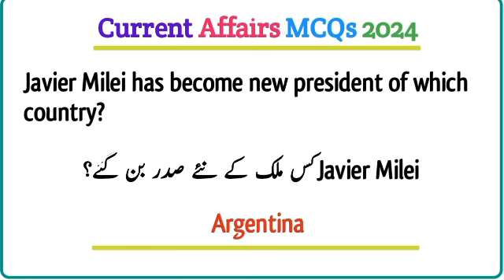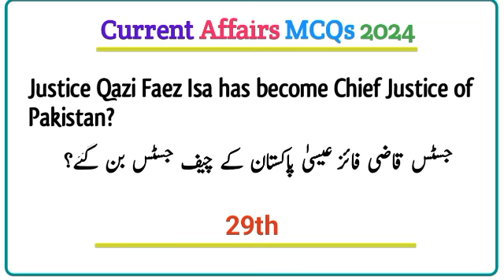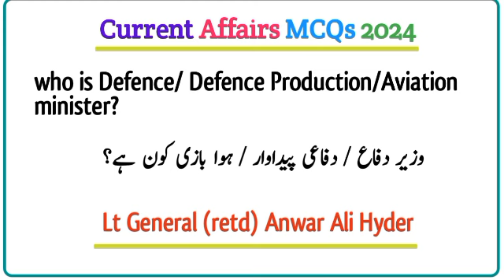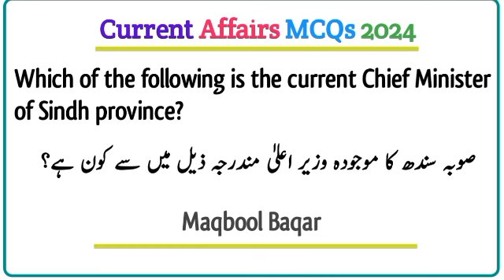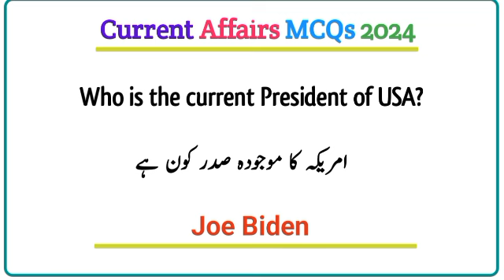Current affairs of pakistan and world affairs mcqs for all compititive exam.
premiexpose currentaffairs # Current affairs of pakistan and world affairs mcqs for all compititive exam.

premi expose
asf written test syllabus
asf written test slip download
asf written test for corporal and asi
asf written test prearation
asf written test 2022asf preparation 2023asf test preparation for asigk for asf written test 2023aaf past papersasf written test date 2023asf past papers 2022asf jobs 2023